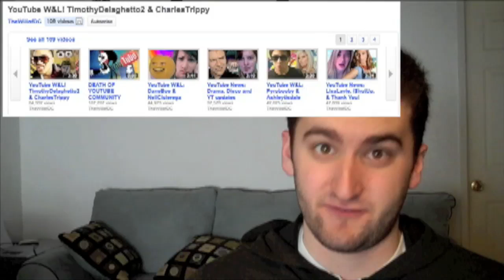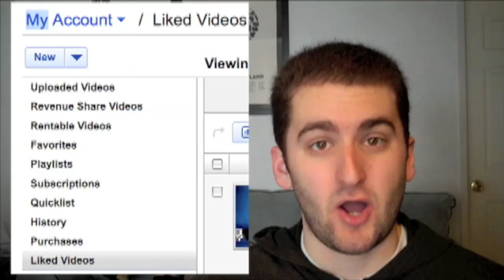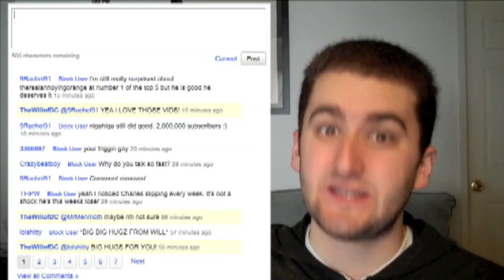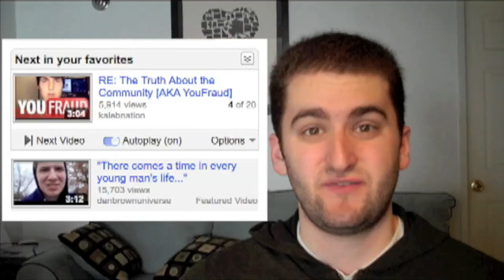Guide to new YouTube Watch Page